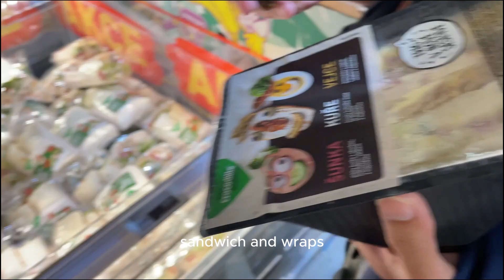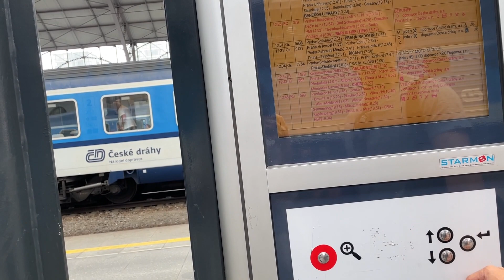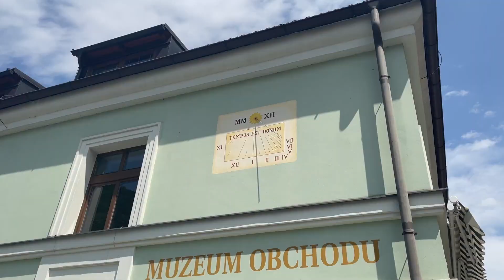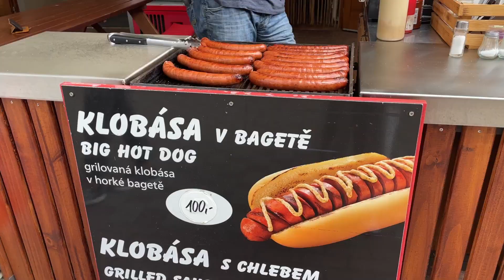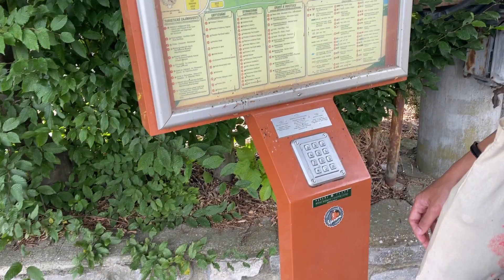Half-day trip to Karlstejn - town outside of Prague!! (eu summer 14/32)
Hey folks! It's crystal and welcome to my europe summer vlog! We are headed to Kalstejn, a little town outside of prague for a short day trip to see what's life like outside of the city. We met amazing and beautiful people while we were there and I felt so much warmth from them! To those we interacted, thank you for the hospitality!